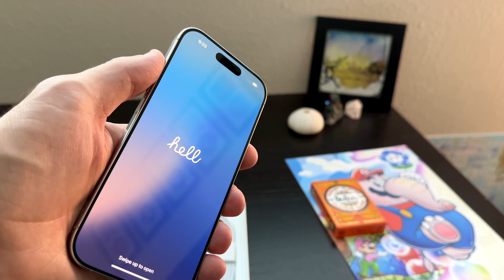UNBOXING the grand new milk color Apple iPhone 16 Pro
Let's all pause our lives for a moment and gaze as this beautiful new tech device is taken out of a box.

Word? That's right. I unbox the two-week-old milky white mf PRO phone from Apple, Inc. Why? Because I GOTTA (The Mask voice).